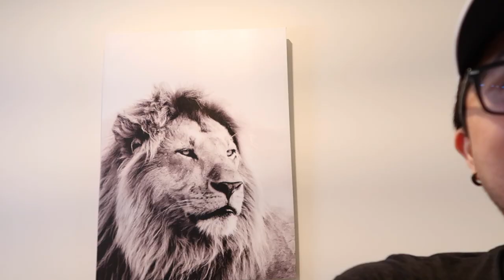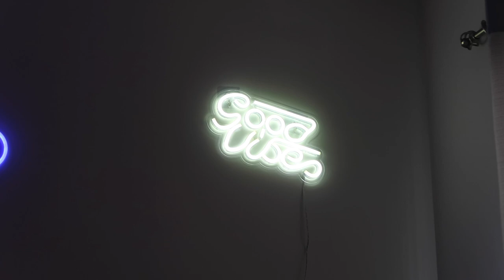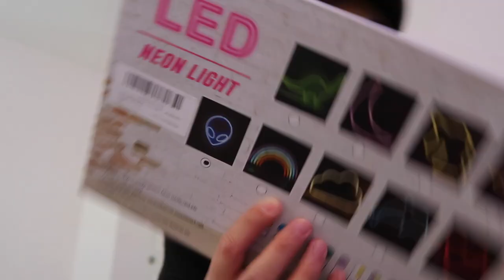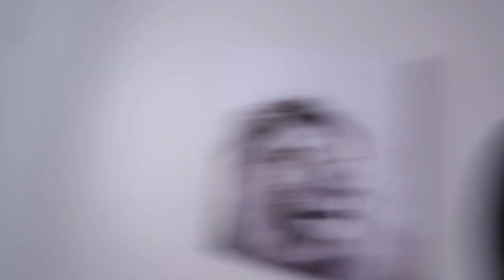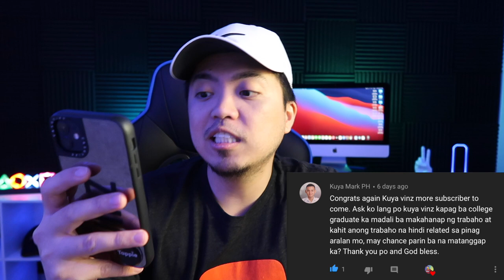🔴 Buhay Amerika: Ano Ang Dapat Iconsider Sa Pagbili Ng Bahay | Vinz Leonardo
Ano Ang Dapat Iconsider Sa Pagbili Ng Bahay? Watch this video to find out ☺️